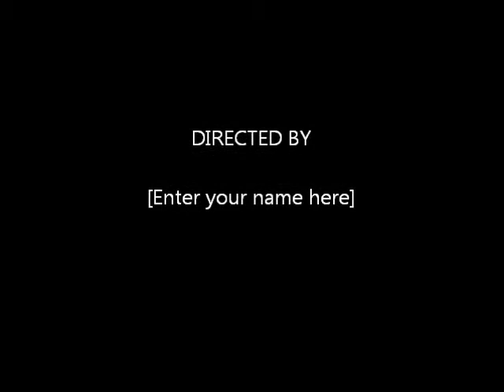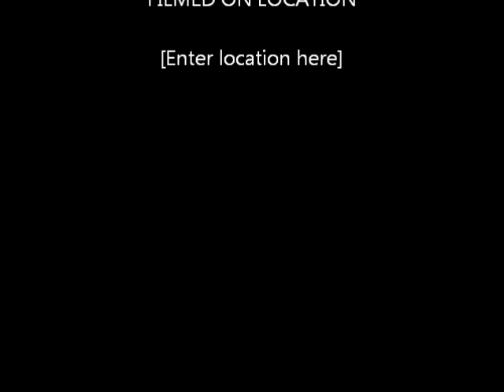LORENZO,,, My Favorite Bartender at the Avenue Bar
Paradisus Real Resort, Punta Cana, DR